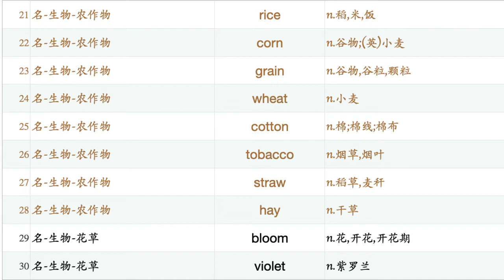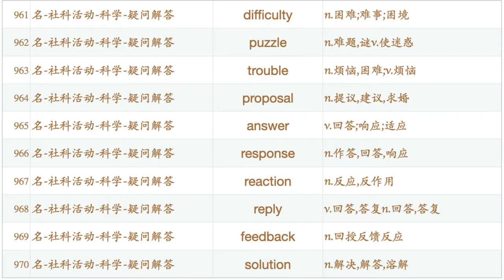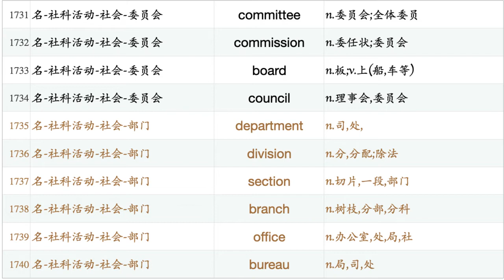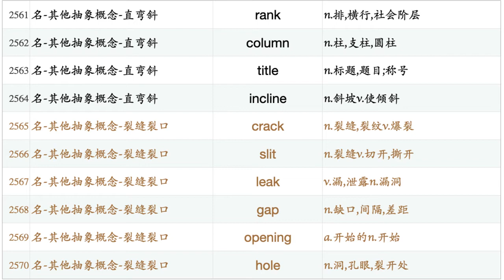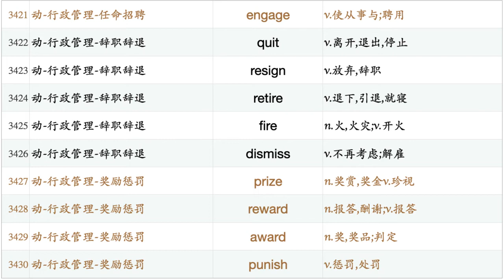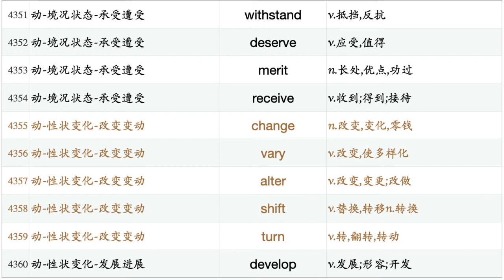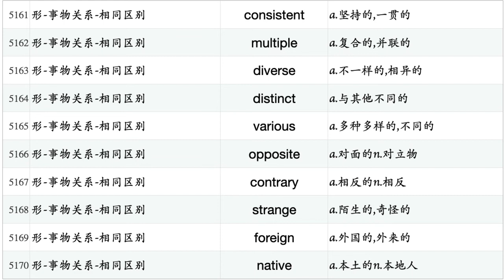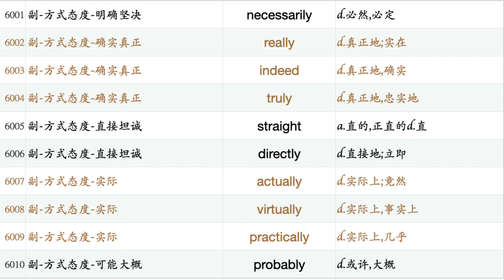[专升本]英语核心4000分类词汇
《英语核心4000分类词汇》来自系列电子版/纸质版书籍《同义词分类搭配卡片书2000/3500/5000/6500/13000词》，2021年2月出版于amazon.com（非amazon.cn）。书籍结合了同义词（语义分类）和搭配（语用），以此从深度和广度上迅速拓展词汇。